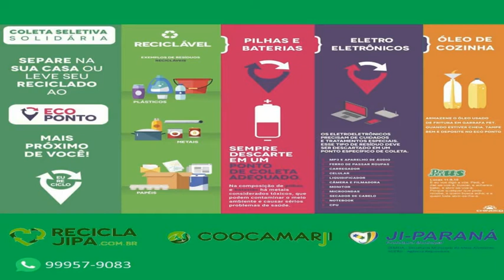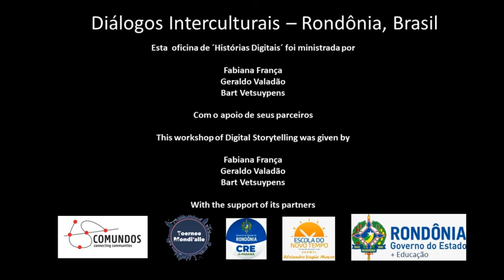Coleta Seletiva de Lixo. Pequenos hábitos diários mudam o mundo !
É bom lembrar que todos nós somos responsáveis pelo descarte do lixo.  E pequenos hábitos cotidianos são grandes gestos para preservação da natureza. É nossa responsabilidade dar o destino correto ao lixo!